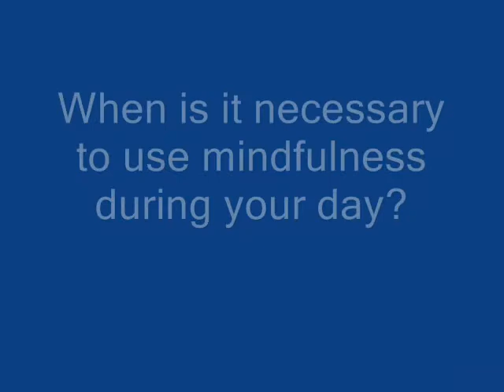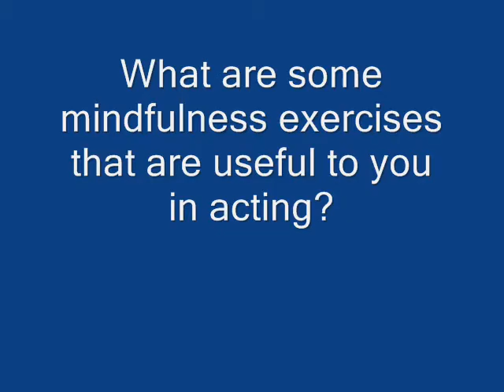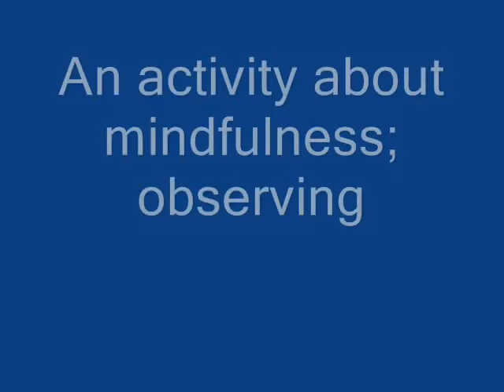Mindfulness At Stevenson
Students at Stevenson explain how mindfulness impacts their lives.